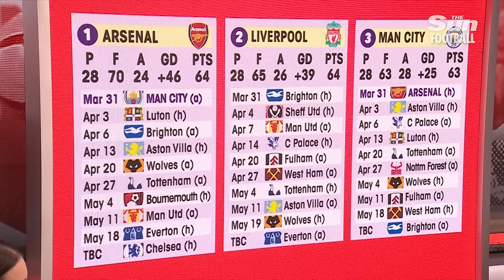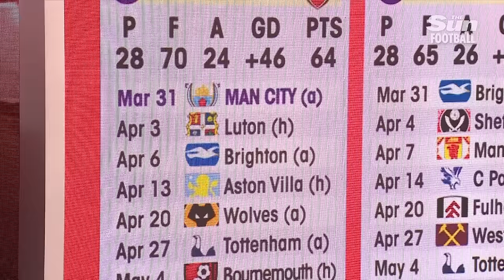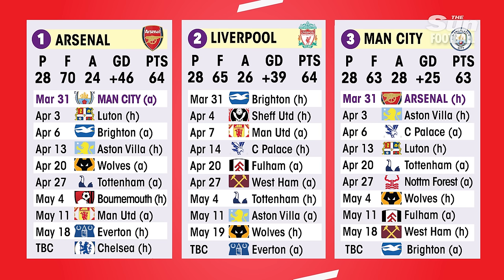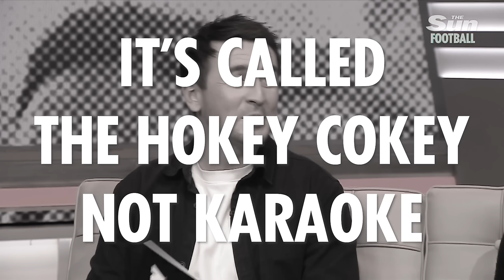The Tap In: West Ham’s Moyes Out fans should ‘be careful what they wish for’ ft. Tony Cottee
Joining Will Pugh and Izzy Barker on episode nine of SunSport’s TAP IN is West Ham legend Tony Cottee and cult actor and die hard West Ham fan David Schaal!

An animated Tony and David:

-          Discuss the tight title race between the top three in the Premiership and who they predict will come out victorious

-          Have a go at trying to guess past legends from the game in WHO ARE YA?!

-          David Schaal passionately defends West Ham’s European Cup glory in ON OR OFF TARGET

- Tony Cottee gives his view of David Moyes and both discuss Kalvin Phillips' impact and future at the Hammers

They both stand fast and give as good as they get as Will and Izzy press them on everything West Ham in this weeks team focus MOY BIEN OR OH MY DAVES

And Tony sees if he’s still got his balls skills as he takes on our weekly fan challenge THE PRESSURE TEST